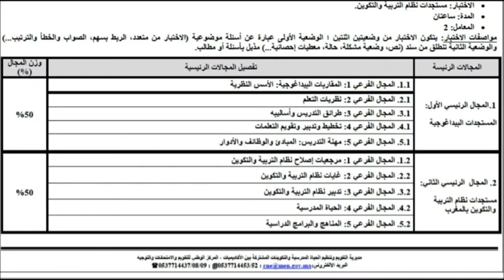مباراة التعليم الاستعداد الجيد لمباراة التعليم